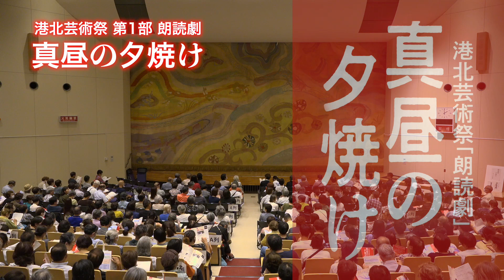港北芸術祭 五大路子朗読劇「真昼の夕焼け」第1部（朗読劇）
令和5年(2023)9月9日(土)に横浜市港北公会堂で開催された港北芸術祭 五大路子朗読劇「真昼の夕焼け」のライブ映像です。

　作：筧 槇二
企画：五大路子
主催：港北芸術祭実行委員会 港北区役所
制作：一般社団法人 横浜夢座
演出：高橋和久
出演：五大路子　高井清史　高橋和久
　　　大和田悠太　伊藤はるか
照明：有限会社 アイコニクス
製作：由愛典子
撮影：伊藤幸晴　阿部知行　松井栄里
　　　小林富夫
編集：伊藤幸晴
著作：わがまち港北映像プロジェクト
　　　横浜市港北区役所

第2部の「トークショー」も是非ご覧ください。